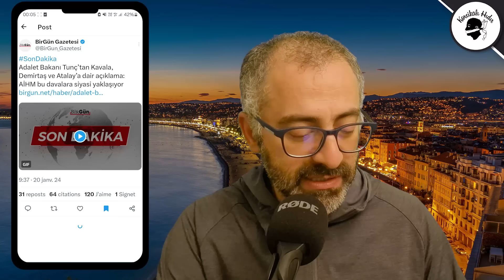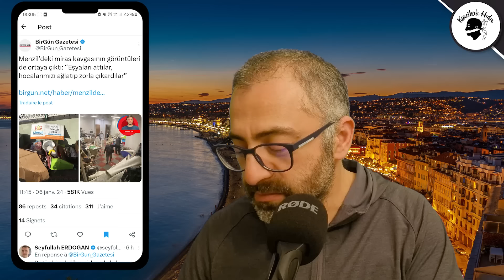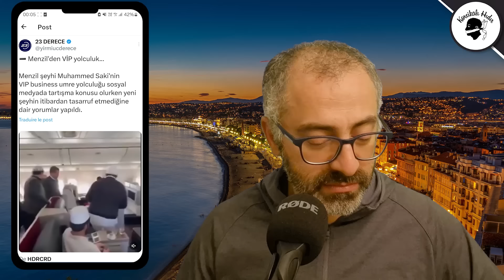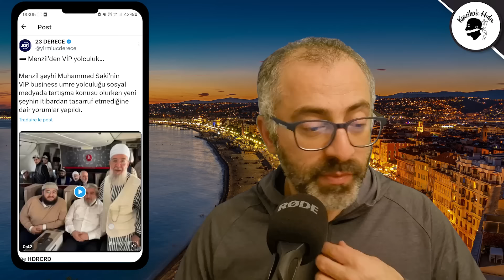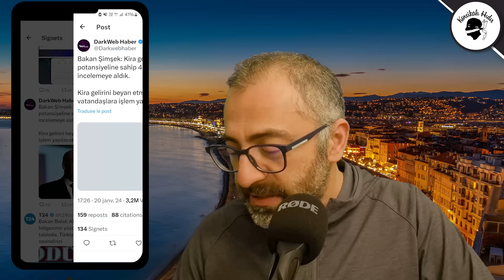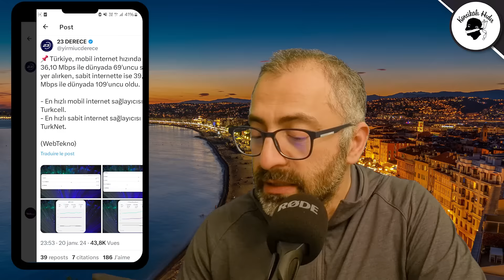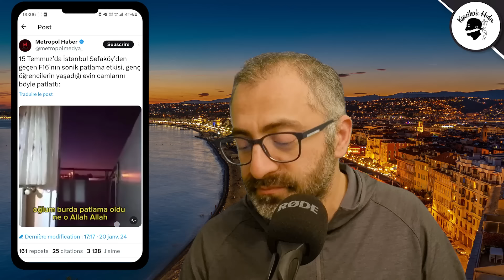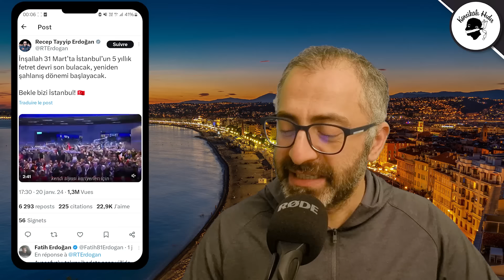Reis: 31 Mart'ta İstanbul'da Fetret devrini bitirip Taş devrine geçeceğiz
Desteklemek için